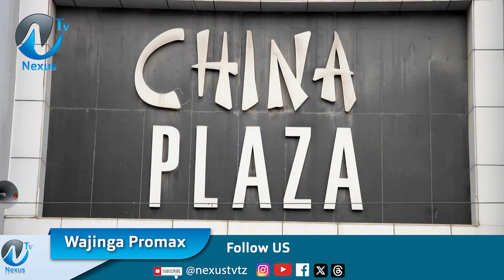WAJINGA PROMAKSI 018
@lupyanaclassic1818 @NexusTvTz WAJINGA PROMAKSI 018